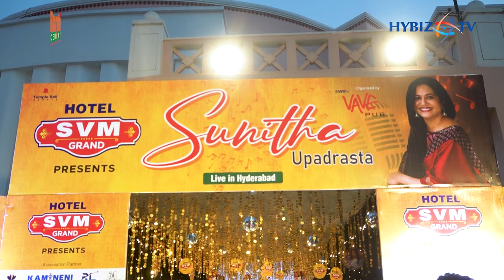Singer Sunitha Upadrasta Live Concert At Shilpakala Vedika In Hyderabad | Hybiz tv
Sunitha Upadrasta, a versatile talent in the Telugu film industry, is renowned as a film playback singer, anchor, host, and dubbing artist.
With Her captivating Voice, Singer Sunitha Enthralls Audiences, leaving them spellbound.
Her illustrious career commenced with the soulful rendition of 'Ei Velalo Thu' in the movie Roosa, marking the beginning of a journey adorned with numerous hits in both Telugu and Kannada cinema.

Her Remarkable achievements include receiving a National Award from All India Radio in the light music category, along with two Filmfare Awards for Best Female Playback Singer, one in Telugu and another in Kannada. Additionally, she boasts an impressive tally of nine Nandi Awards, the most prestigious recognition in the industry.